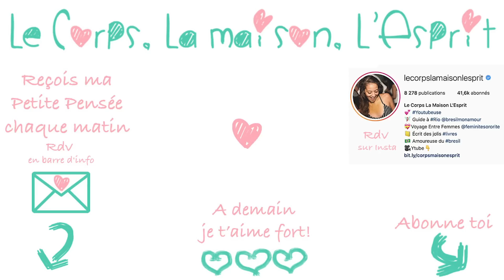🔻C'est la plage LA PLUS DANGEREUSE - VLOG #655 | Le Corps La Maison L'esprit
🔔 Dans ce Vlog #655 on se réveille en musique avant de partir pour passer une journée ensemble à la plage. On profite de la mer, de boire une eau de coco... avant d'échapper de peu à une mort tragique. On termine cette journée à la maison avec un peu de Guarana et un repas cuisiné par Loren. Bref, un dimanche parfait.

👉 Où trouver... les plus belles plages de Rio ? Je t'ai présenté toutes les plus belles plages de Rio, retrouve les sur mon site Brésil mon Amour

💕 Découvre mon Programme Bonheur !

 🎼  Musique  🎼
La musique de fin est jouée par Léandro

le corps la maison l'esprit, expat